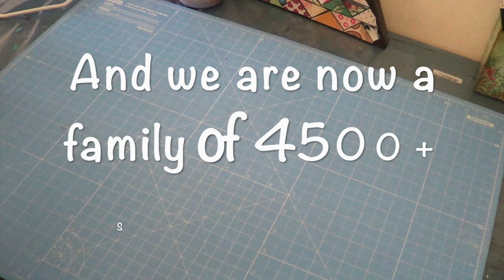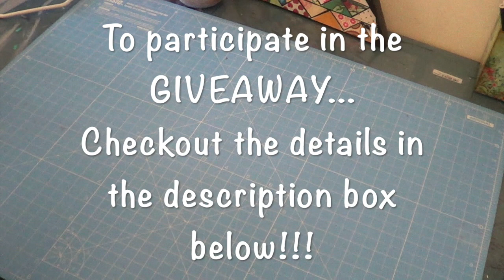ONE YEAR ANNIVERSARY GIVEAWAY!!! (CLOSED)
Hello Everyone!!! Thank  you all for the Love and Support that you have shown our channel!!!

As a token of love we are giving away these gifts ( as shown in the video) to one lucky winner!!!

You don't have to do much to get your valid entry into this giveaway. JUST FOLLOW THE STEPS MENTIONED DOWN BELOW to participate.

Step 3
Comment "Participated" under the Video.

This giveaway is also International which means you can participate no matter whichever country you belong to.

Come on People. Show some love!